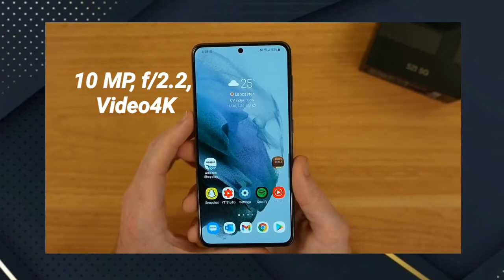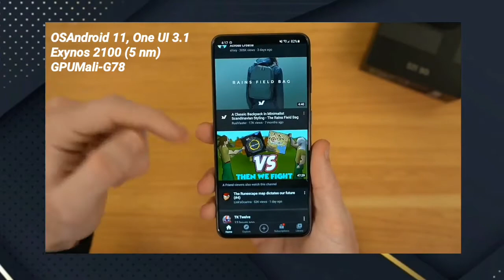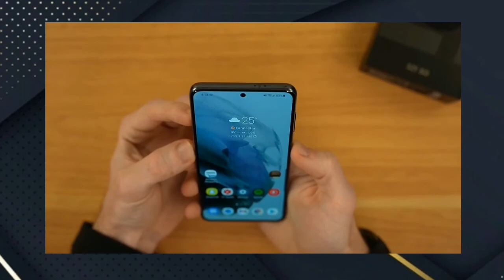Samsung Galaxy S21 Unboxing Tamil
Samsung Galaxy S21 In Tamil
Samsung Galaxy S21 Review in Tamil